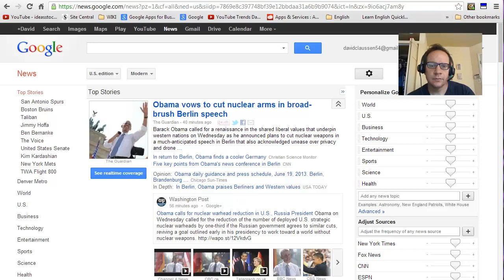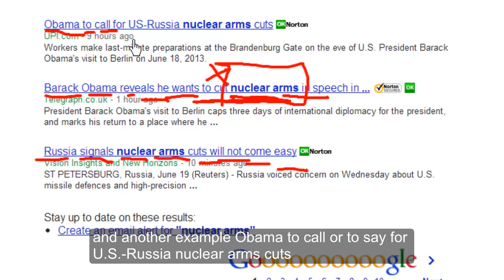Learn English Vocabulary: Nuclear Arms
Learn English vocabulary with this news article about nuclear arms. has the 1000 most common words in the English language.  Come learn grammar, speaking, conversation, fluency and much more!